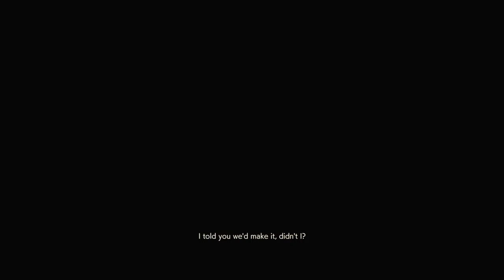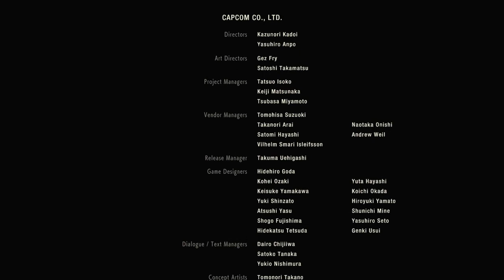RESIDENT EVIL 2 Claire 1st: G4 boss fight Hardcore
My first time playing hardcore